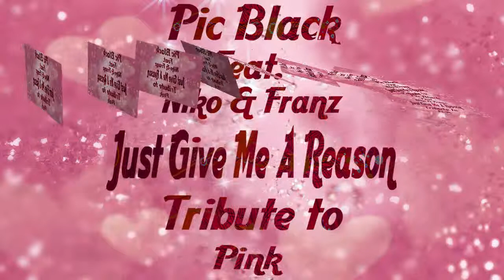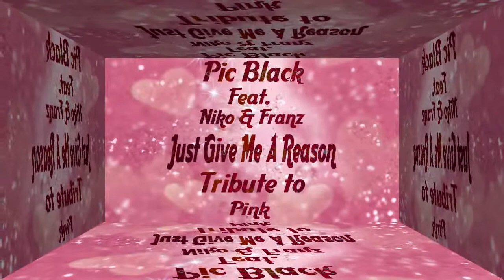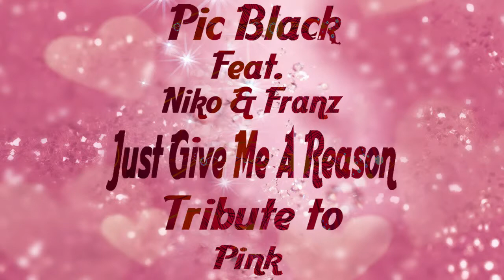Pic Black Feat. Niko & Franz - Just Give Me A Reason Tribute To Pink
Beautiful cover of Just Give Me A Reason Tribute to Pink, played by the best voice of Niko & Franz for Pic Black artist, with other version in Kizomba e Karaoke style, made ​​especially for all those people who like to sing song...absolutly from have!